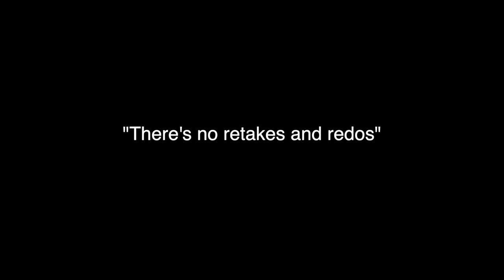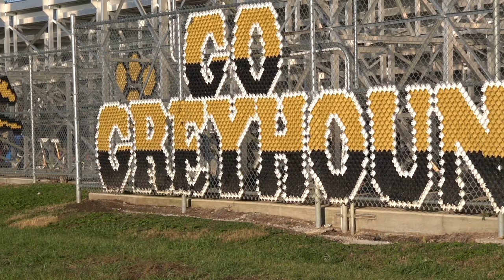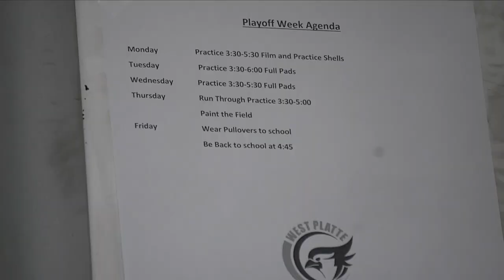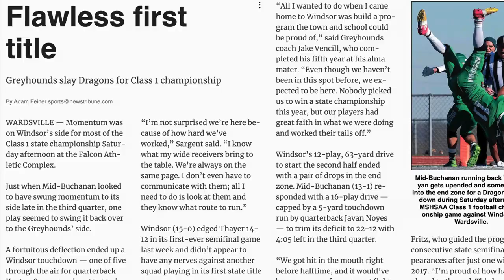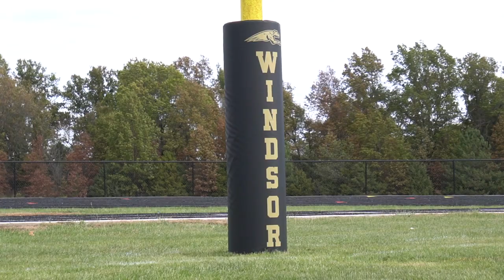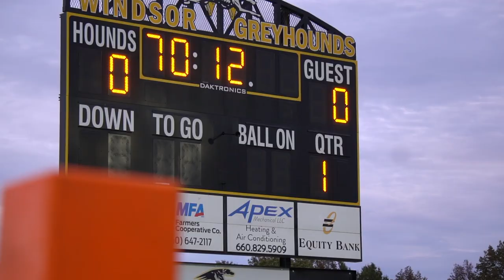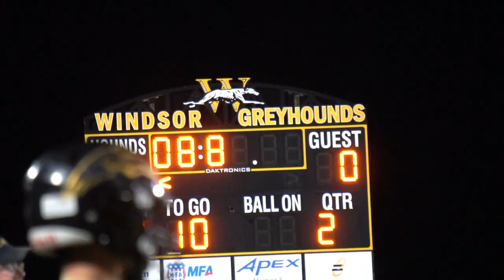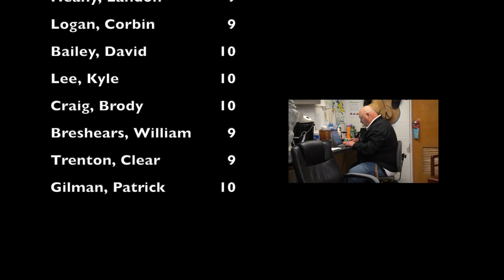"FRIDAY" Documentary | An Inside Look At Windsor Football